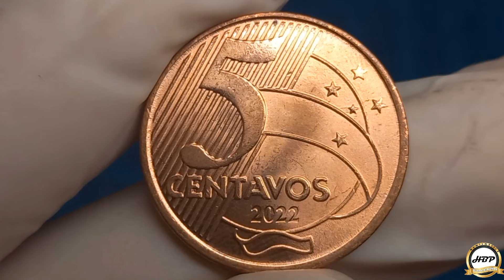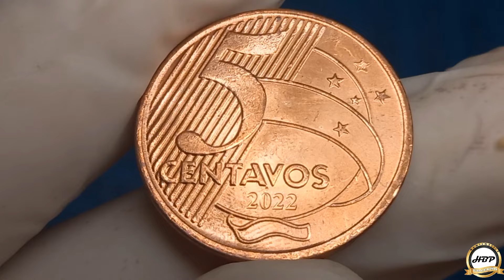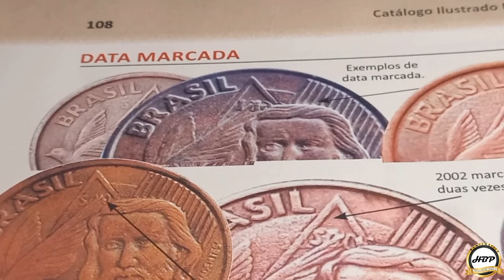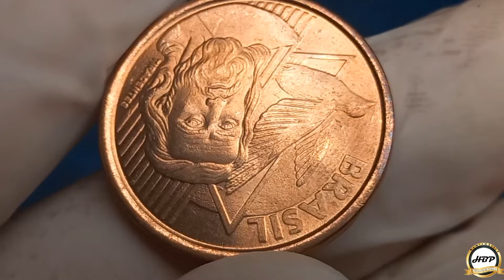Moeda cobiçada! 5 centavos 2022, rescem cunhada com defeito procurado.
Olá amigos e amigas seja todos bem-vindo ao nosso canal numismática hbp coleção, esta é uma moeda com o erro do cunho marcado da data no anverso, detalhe diferenciado com valor significativo para colecionadores amantes de defeitos.